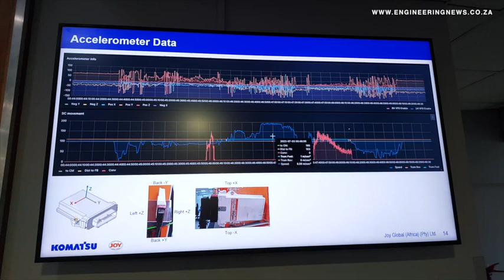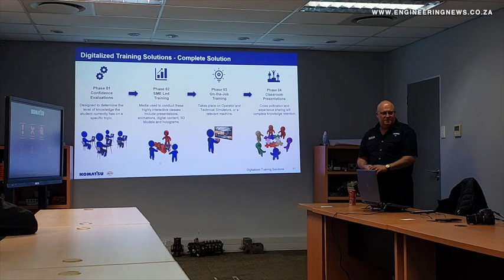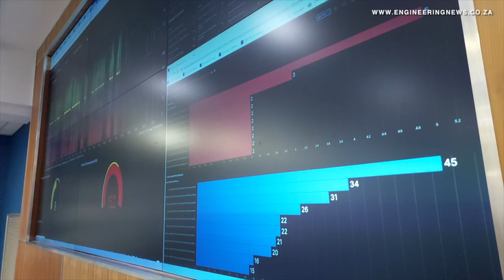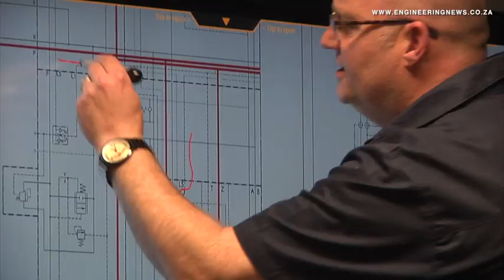Komatsu’s Smart Services Centre leveraging data to engender improvements for mining industry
Mining and industrial machinery developer and manufacturer Komatsu’s Smart Services Centre, in eMalahleni, is capitalising on data to assist coal mining companies to optimise productivity, ensure reliable equipment, and strive for zero harm, at the lowest possible costs.